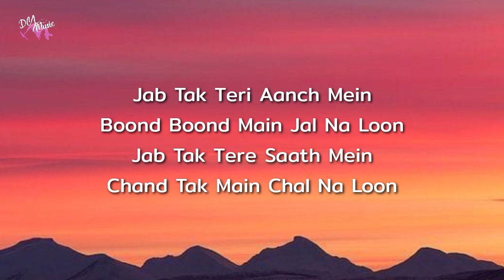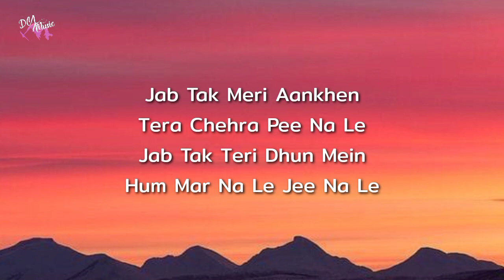Jab Tak (Lyrics) |Armaan Malik | Amaal Mallik | MS Dhoni: The Untold Story |Sushant Singh Rajput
Jab Tak (Lyrics) |Armaan Malik | Amaal Mallik | MS Dhoni: The Untold Story |Sushant Singh Rajput, Kiara Advani | DCL Music

🔔 Turn on notification for latest updates

🎵Lyrics :

Jab Tak Teri Aanch Mein
Boond Boond Main Jal Na Loon
Jab Tak Tere Saath Mein
Chand Tak Main Chal Na Loon

Haan Mere Paas Tum Raho
Jaane Ki Baat Na Karo
Mere Sath Tum Raho

Tujhpe Saje Khoobsurat Lage
Aisa Kya Du Tujhe

Hmm Hathon Ki Ye Lakeerein Sabhi
Pehna Du Tujhe
Pehna Du Tujhe

Jab Tak Meri Aankhen
Tera Chehra Pee Na Le
Jab Tak Teri Dhun Mein
Hum Mar Na Le Jee Na Le